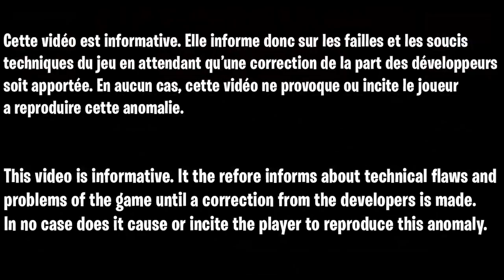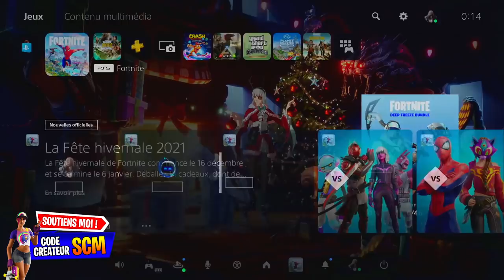NOUVEAU GLIITCH XP UNLIMITED FORTNITE, COMMENT GAGNER DES XP RAPIDEMENT SUR FORTNITE CHAPITRE 3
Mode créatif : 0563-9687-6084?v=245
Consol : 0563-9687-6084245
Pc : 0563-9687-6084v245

▬▬▬▬▬▬▬ • BIENVENUE 😍 • ▬▬▬▬▬▬▬

▬▬▬▬▬▬▬ • PARTENAIRES 💪 • ▬▬▬▬▬▬▬

👉StealthGamer:
"SOISCOOLMEC"
"STRIKESOISCOOL"

TikTok "SoisCoolMecYTB"
👻Snapchat "soiscoolmec"

.▬▬▬▬▬▬▬ • TOP DON 💰 • ▬▬▬▬▬▬▬

▬▬▬▬▬▬▬ • MUSIQUE OUTRO 🎵 • ▬▬▬▬▬▬▬